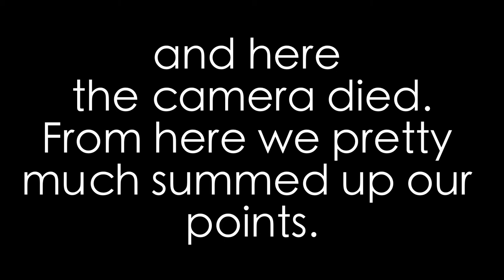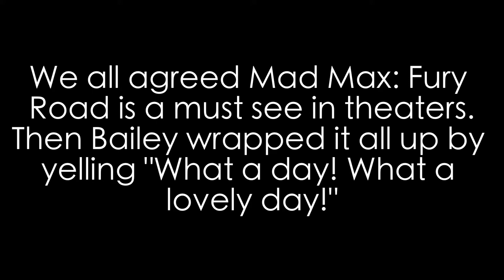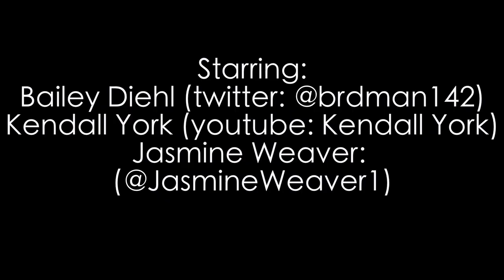Mad Max: Fury Road - T.G.I.F. Group Movie Review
Thank Glob It's Friday Group Movie Review on "Mad Max: Fury Road"
Immediately after leaving a late night, early screening, we sit down in the OAMsouth HQ lawn and dish out our opinions on the return of our favorite silent but deathly road warrior.